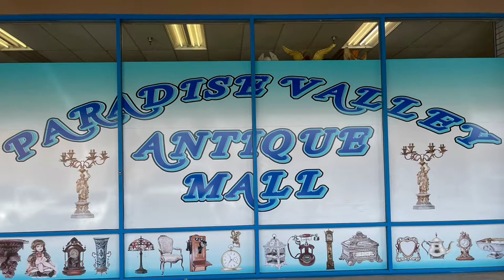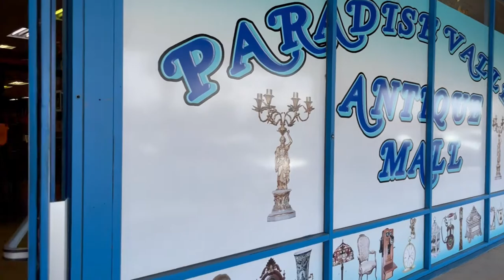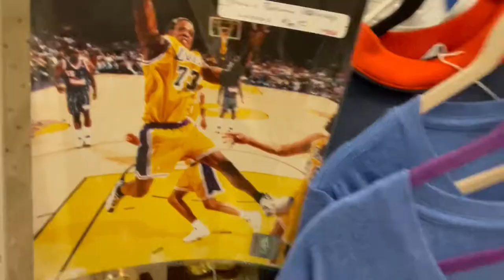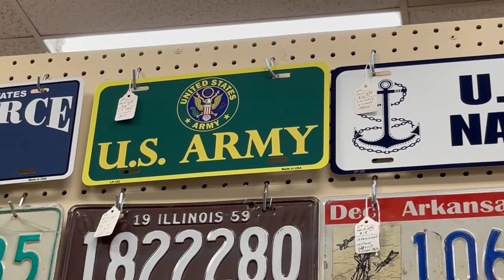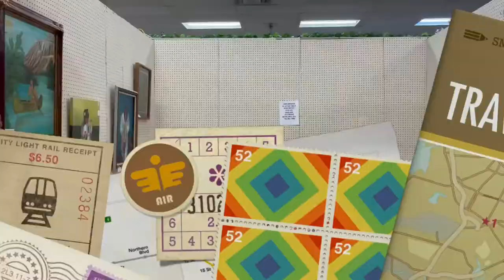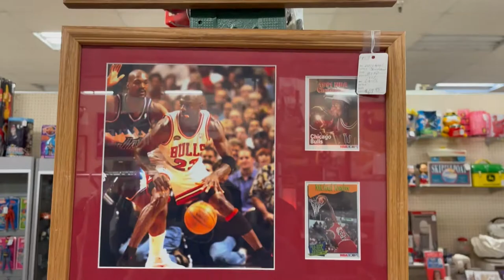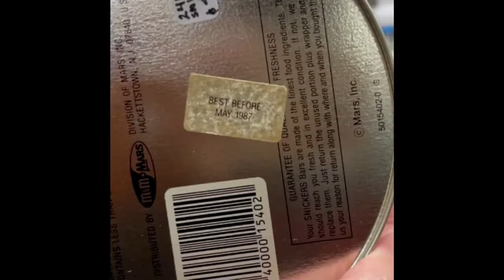Family Escapes: Paradise Valley Antique Mall